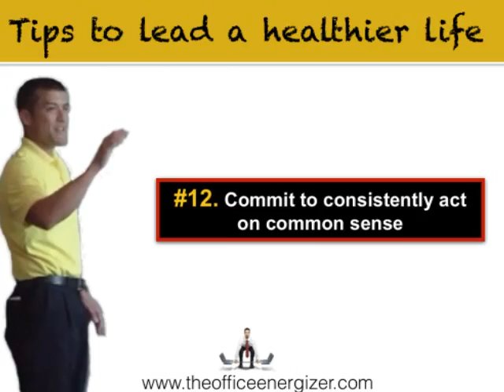Health Tip #12: Acting on Common Sense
Common Sense - the key to a healthy lifestyle